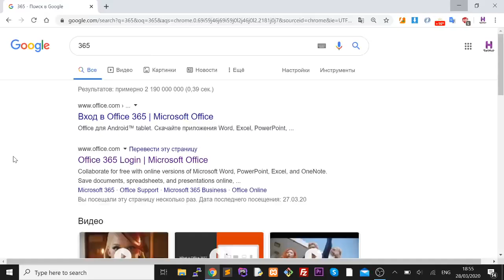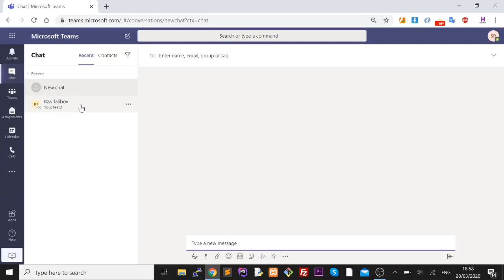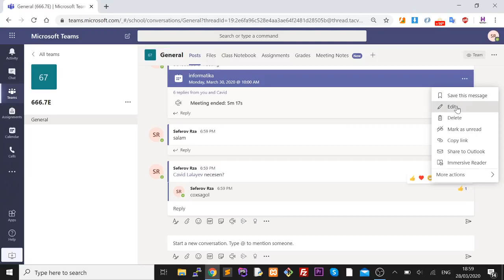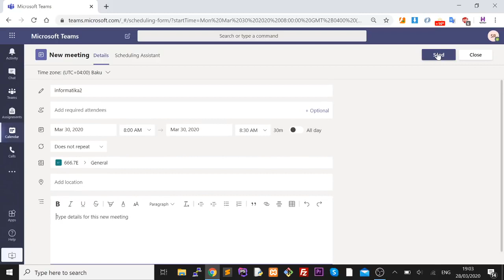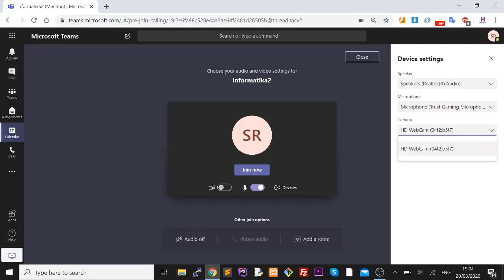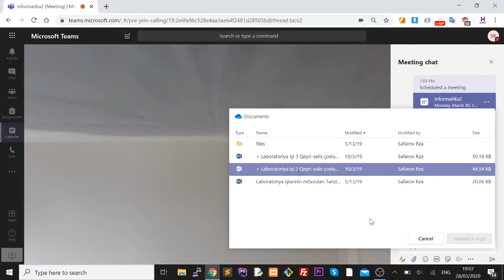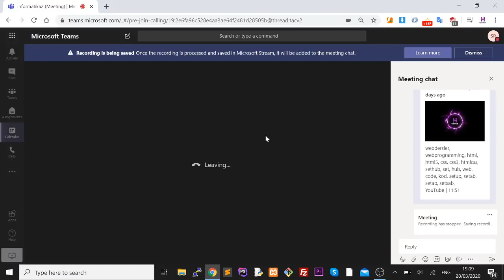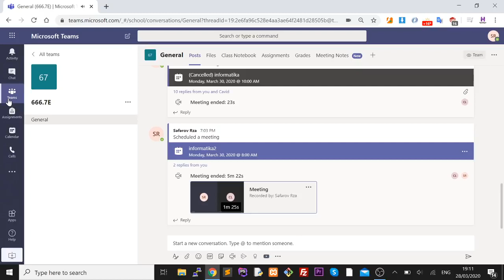Müəllimlərin Microsoft Teams platformasından istifadə qaydaları